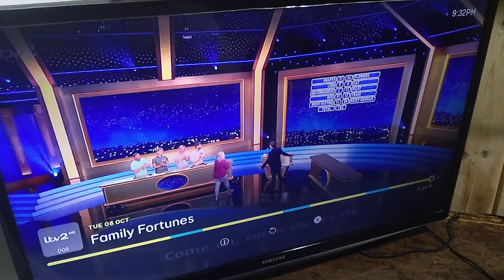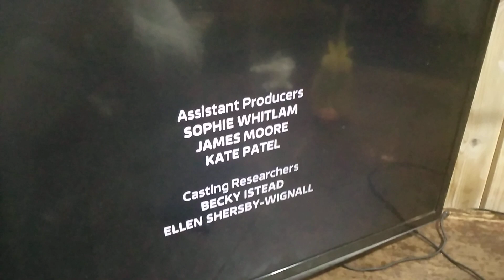8 October 2024